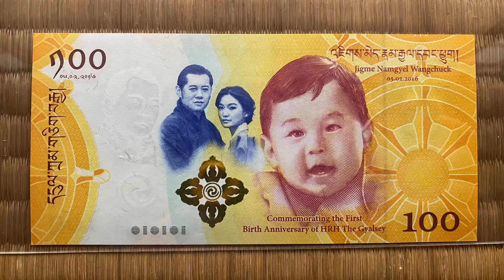Bhutan 100 Ngultrum banknote 🇧🇹🏔 - Bhutan royal prince, Jigme Namgyel Wangchuck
ブータン100ニュルタム紙幣 ジグミ・ナムゲル・ワンチュク王子 Bhutan འབྲུག་ཡུལ་